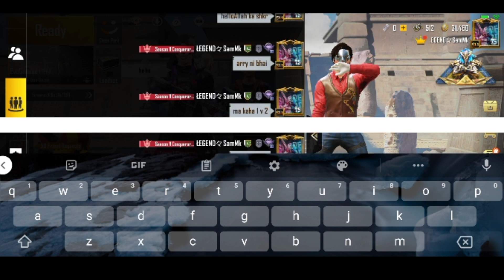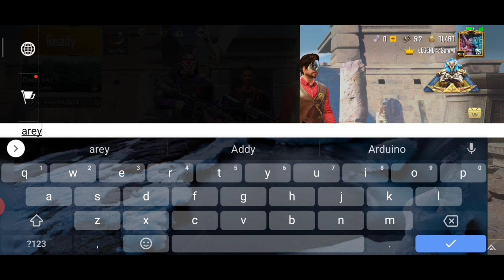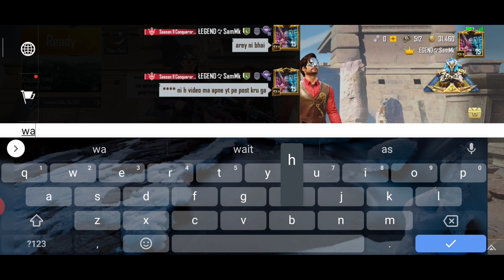MY FRIEND CHALLENGED ME FOR 1 V 2 IN TDM PUBG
Random Girls Squad
Random Squad
Random Squad Levinho
Random Girls Squad In Pubg
OnePlus Nord PubG Test | Smooth Extreme 60 FPS | OnePlus Nord  You Can Be A Pro

Device- OnePlus Nord
Ram- 8gb
Rom-128gb

Ignore Tags🙄 :-